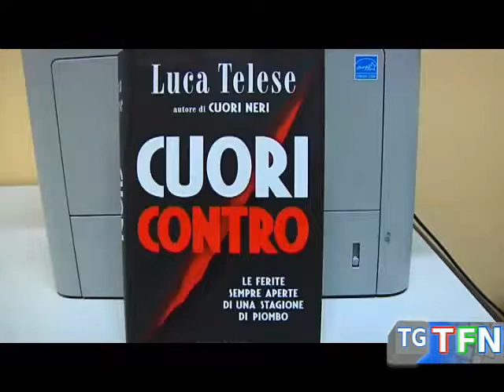Presenta il libro del giornalista Telese a Gela : "Cuori Contro"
Il giornalista Luca Telese presenta al liceo scientifico  “Elio Vittorini” di Gela il libro “Cuori contro”